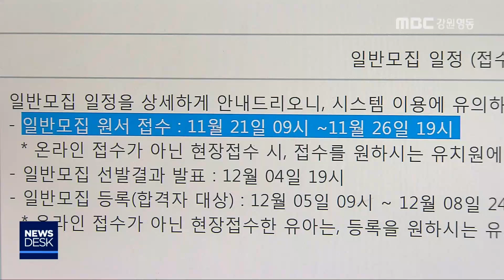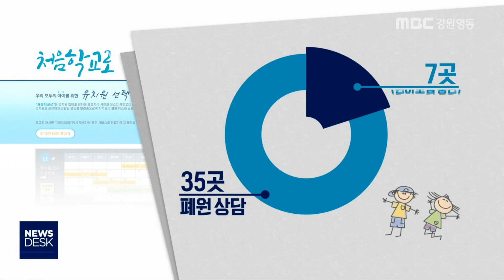[뉴스리포트] 처음학교로 등록 첫 날 181121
유치원 온라인 입학시스템인 '처음학교로'
일반 접수 첫날, 접속 장애를 빚을 정도로
지원자가 한꺼번에 몰렸습니다.

이런 가운데, 도내에서는 7개 유치원이
폐원을 추진 중인 것으로 조사됐습니다.